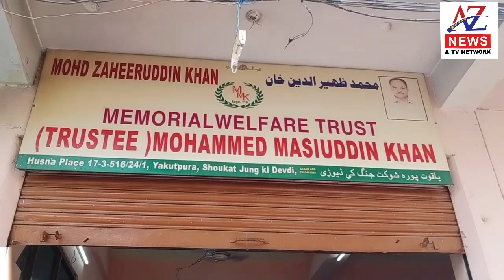AZ-NEWS: Mohd Zaheeruddin Khan Memorial Welfare Trust Distributed COVID-19 Lockdown Ration Kits To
Mohd Zaheeruddin Khan Memorial Welfare Trust Distributed COVID-19 Lockdown Ration Kits To Needy Families.